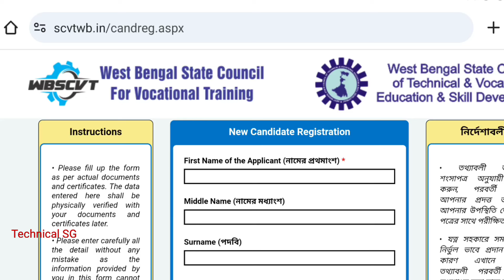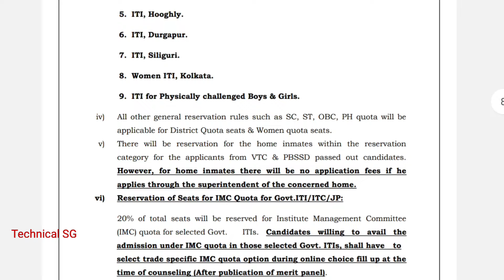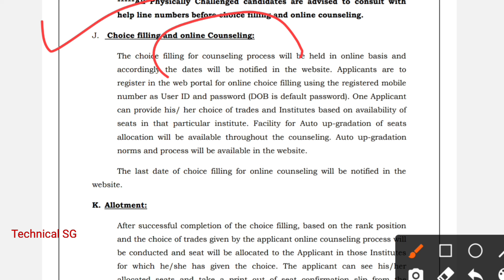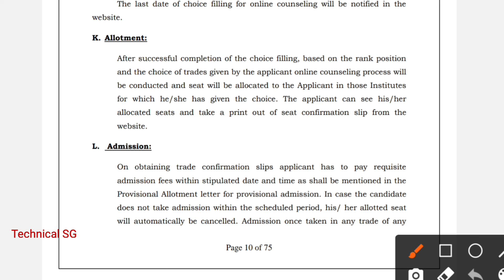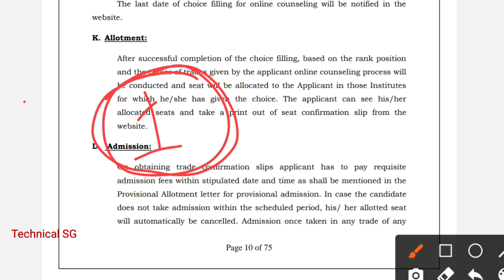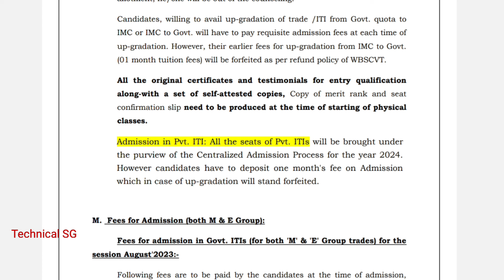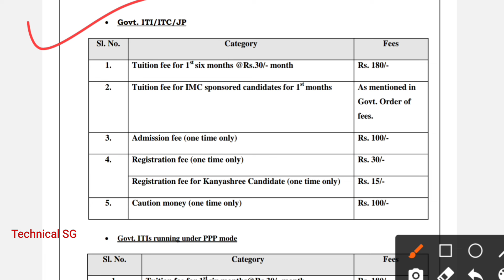ITI ফর্ম ফিলাপ এর পর তুমি কি কি করবে ? Rank Card, Choice Filling, Merit List, Counseling কখন হবে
ITI ফর্ম ফিলাপ এর পর তুমি কি কি করবে ? Rank Card, Choice Filling, Merit List, Counseling কখন হবে সমস্ত আপডেট দেখো ।

2024 Session এর ITI এর নতুন ফর্ম ফিলাপ শুরু হয়েছে 23 Feb থেকে। ITI ফর্ম ফিPলাপ থেকে ITI ভর্তি ও ITI ক্লাস থেকে ITI রেজিস্ট্রেশন এছাড়া ITI এর পরীক্ষা ও ITI পাশ করার পর সরকারি ও বেসরকারি কাজের সন্ধান সমস্ত কিছু ITI সম্বন্ধিত আপডেট এর জন্য ছাত্রছাত্রীদের একমাত্র ভরসা যোগ্য এই চ্যানেলে আপনি এই মুহুর্তেই যুক্ত হোন চ্যানেলটিকে সাবস্ক্রাইব করে ।

ITI Admission এর সমস্ত আপডেট পেতে টেলিগ্রাম এ join করো -

For direct admission with fees in ITI/Diploma(W.B Best College) or very important , Contact with me in personal my Telegram id - click this telegram

Fillup this Students Inquiry form for Admission 2024 Session -

এছাড়া যেকোনো ট্রেডের বই বাজারের থেকে কম দামে বাড়িতে বসে নেবার জন্য এক্ষনি যোগাযোগ করুন

wb iti admission 2024 merit list,
iti spot counselling process,
iti admission,
technical sg,
ITI spot counselling by susanta sir,
Spot Counselling by technical SG,
ITI admission by technical SG,
ITI New Form Fillup by susanta sir ,
ITI Admission by Susanta Gorai,
west bengal iti merit list 2024,
ITI payment process,
Spot Counselling Admission Date ,
Spot Counselling payment process,
Spot Counselling admission fee ,
iti admission 2024 last date,
spot counselling,
iti admission spot counselling,
iti open counselling 2024,
ITI 2024 new form fillup,
ITI Admission 2024,
Technical SG,
Susanta sir,
Technical SG new video,
WB ITI admission new Update,
Wbscvt new Update,
Iti form fillup link,
Wbscvt new form fillup date,
wb iti admission 2024 merit rank,
iti auto upgradation,
iti spot counselling,
auto upgradation,
wb iti admission counselling process,
iti admission 2024 spot counselling,
iti counseling process 2024,
iti new class start update,
wb iti admission 2024 spot counselling,
wb iti merit list 2024,
wb iti new class start,
iti class start date,
iti open counselling date,
choice filling iti admission 2024,
wb spot counselling date,
iti new class start kobe hobe,
আইটিআই ভর্তি,
ITI,
WB ITI update,
WB ITI new Update 2024,
iti online councilling result,
1st counselling admission date,
iti auto upgradation process,
iti new update,
iti counselling in bengali,
iti spot counselling date,
iti documents verification,
susanta sir,
iti spot counselling admission 2024,
iti spot counselling 2024,
1st counselling admission date,
আইটিআই,
iti rank card,
iti admission 2024 open counselling,
wb iti counselling 2024,
iti update new,
wbiti,
Best course after Madhyamik ,
Best course after HS exam,
Best study after HS exam,
Best study after 10th,
Best study after Madhyamik exam,
iti admission form 2024,
west bengal iti admission 2024 new registration window,
iti spot admission 2024,
wbscvt counselling 2024,
spot counselling a to z information,
wb iti spot counselling 2024,
west bengal iti admission 2024 spot counselling update,
auto-upgradation in iti,
iti new updates,
west bengal iti counciling,
wb iti counseling 2024,
how to fill iti form online 20234
iti course fees structure 2024,
govt iti imc quota fees,
govt ppp iti imc quota fees,
private iti fees,
govt iti fees,
iti course fees,
wb iti course fees,
iti new updates 2024,
iti payment process,